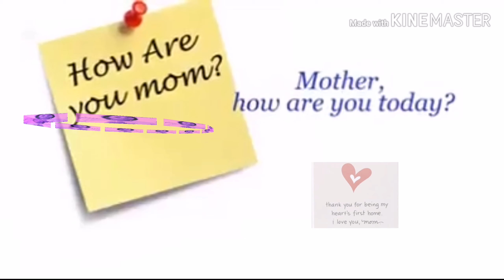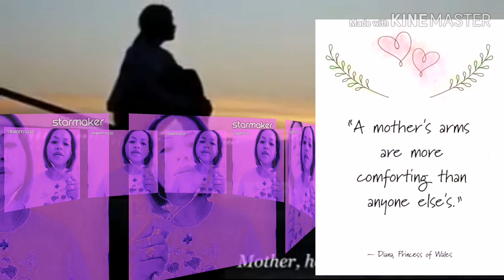MOTHER HOW ARE YOU TODAY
For you Mom...